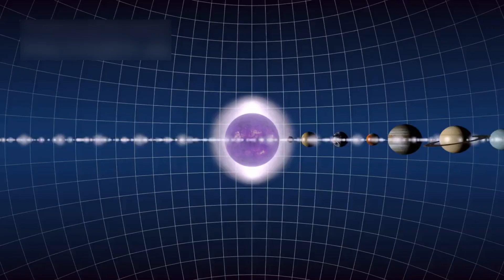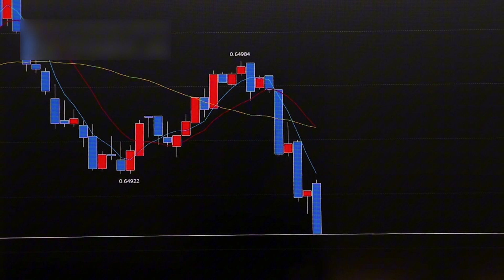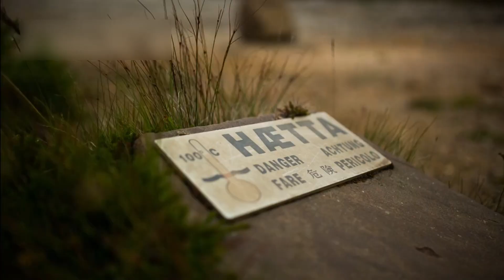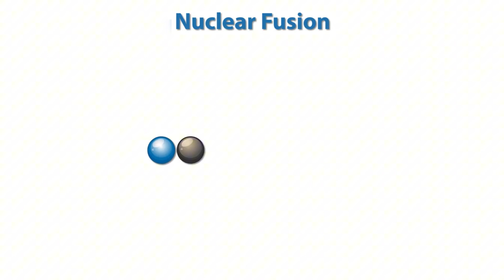Brian Cox Warn: Betelgeuse Supernova Explosion Imminent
Witness the story of Betelgeuse—the giant red star that’s nearing the end of its life. In this video, we dive into what makes Betelgeuse so unique, why its strange behavior has scientists watching closely, and what might happen when it finally explodes in a supernova. It’s not just about astronomy—it’s about the life cycle of the universe and how even we are made from stardust.

You’ll learn why Betelgeuse’s potential explosion could be seen during the day, what “The Great Dimming” revealed, and what astronomers expect to follow—whether a neutron star or a black hole. Featuring real insights from scientists and discoveries made with telescopes like Hubble and James Webb, this video is packed with awe-inspiring facts.

So if you’ve ever looked up at Orion’s shoulder and wondered about that glowing red light—this is your chance to understand it fully. Don’t miss this cosmic journey through time, space, and the legacy of stars.